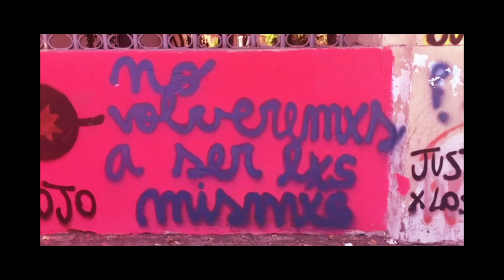Sudor Marika - La Revuelta Popular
🔥Oktubre otra vez🔥 La cumbia puede ser la fuerza de una pueblada por venir. "La revuelta popular" nace como respuesta a la vida  precarizada y doliente que instalo el neoliberalismo en argentina de la mano del macrismo. Esta cumbia que nació de este lado de la cordillera, sin saberlo, anunciaba la revuelta  que venía  latiendo del otro lado. Octubre chilenx, ¿invasión alienígena? Desacato, Rebelión masiva, feminista y disidente.  Octubres que enlazan luchas, hermanan pueblos,  y se aunan en el deseo de no querer ser más esta humanidad, neoliberal, patriarcal, extractivista y neocolonial.  Queremos cambiarlo todo, hasta que la dignidad se haga costumbre y la justicia social universal. Lealtad a la desobediencia, a la insumisión y a la solidaridad entre lxs pueblxs.
Sudor Marika 17/10/2020

Este video no hubiese sido posible sin el registro documental de @amnesialtl

Y de lxs amigxs que desde distintas partes de Chile y el exterior se sumaron con sus distintas filmaciones: